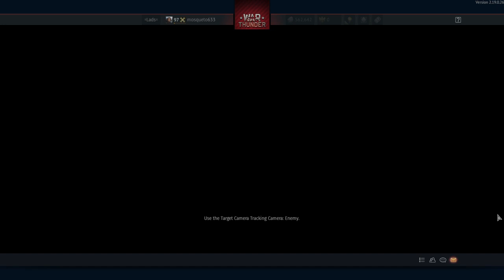D.371 | War Thunder Part 2